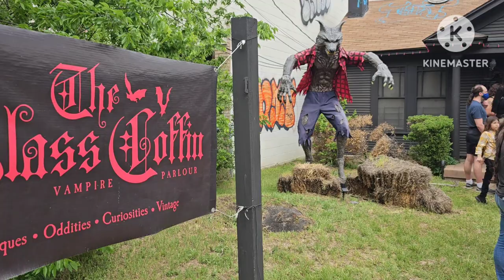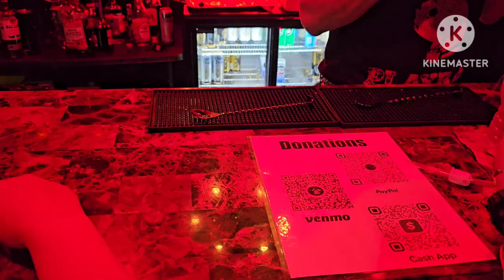Lydia Tours - Goth Easter - Glass Coffin: Vampire Parlour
Enjoy a tour of the glass coffin: vampire parlour located in Austin TX. First time experiencing a goth Easter.

2 N D I N S T A G R A M